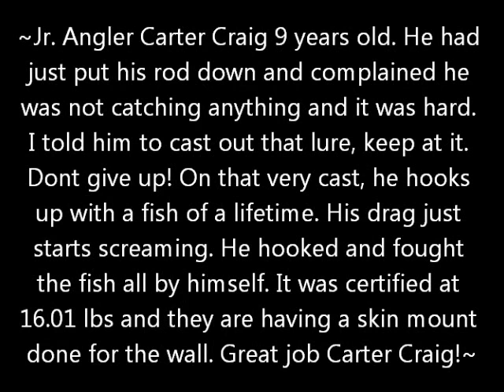How to Catch Striper with Kids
Carter Craig aged 9, just put his rod down and complained it was hard and he was not catching anything. In the winter, its big fish time. We are looking for two fish over 20 inches. Box fish are just a bonus if they are biting. So we are pretty much looking for 7-10 bites per person. One of those bites might be a fish of a lifetime. So pick that rod back up and cast, I told Craig. Never give up. On the very first cast after we chatted, he drag started to scream and he was mumbling something under his breath trying to hold onto the fishing rod. ten mins later he finally brings the 16.01 pound striped bass to the boat. A fish of a life time.